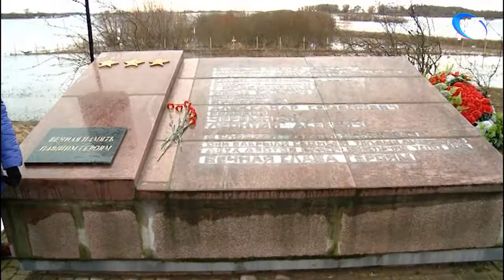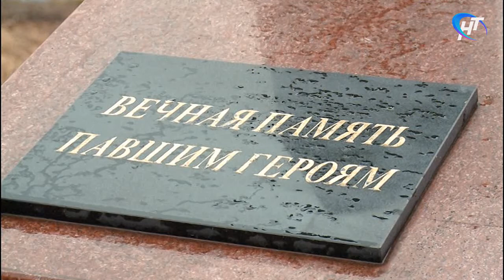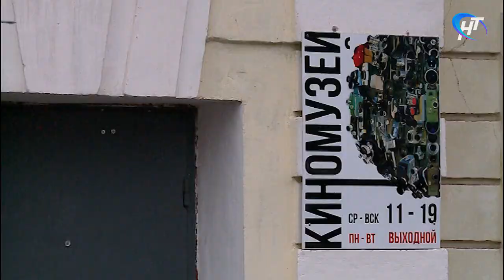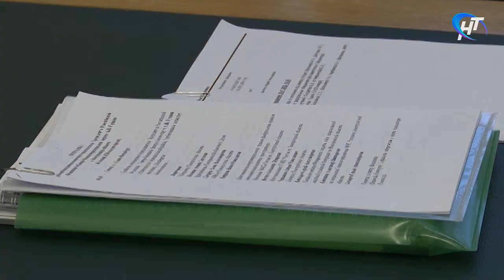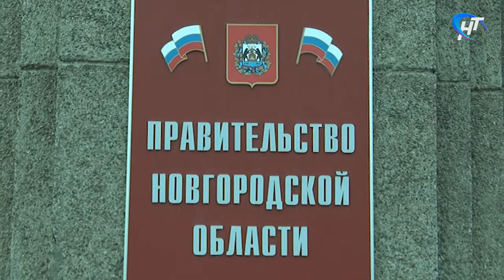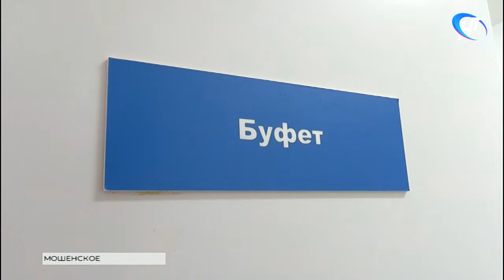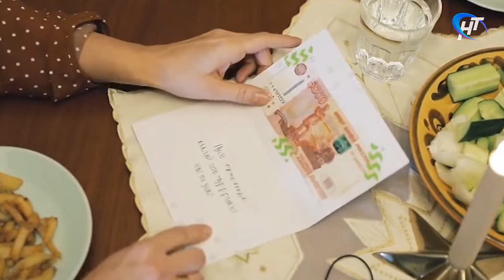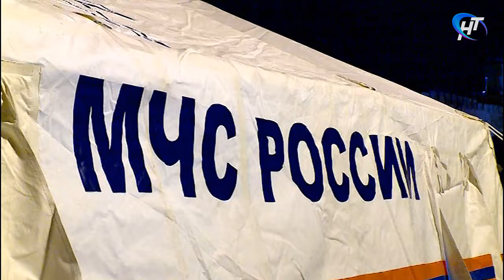20.01.2020 Новости дня 20:00